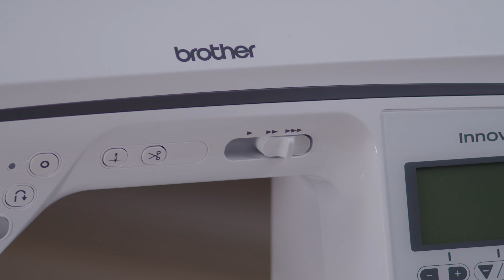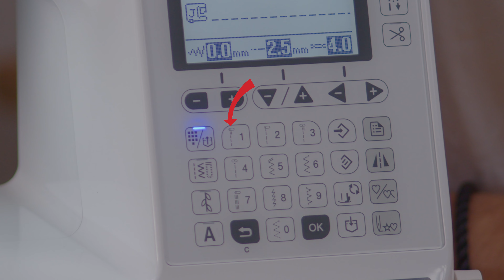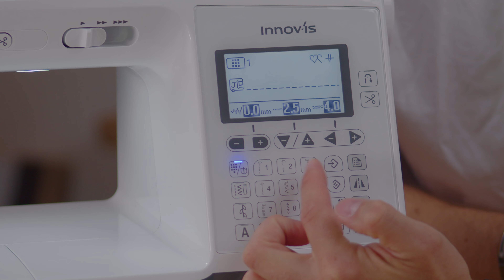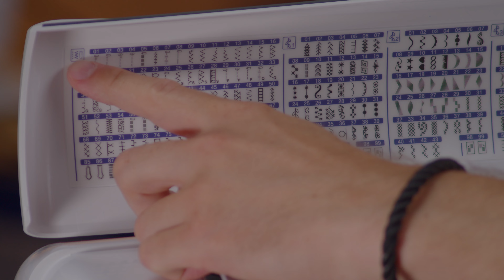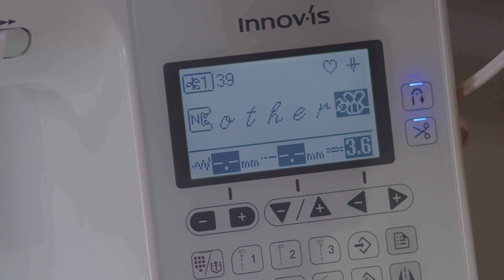brother Innov-is NV1300 im Test – Alle Vor-& Nachteile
Egal ob Karneval, Fasching oder Fasnet, mit unseren närrischen Sonderangeboten kannst Du jetzt so richtig feiern!

00:00 Intro
00:08 Modell-Überblick und Besonderheiten brother Innov-is NV1300
04:20 Unterschied brother NV1300 und brother NV1800Q
04:32 Erklärung: Funktionstasten und generelle Handhabung
08:03 Anleitung: Aufspulen, Einfädeln & letzte Nähvorbereitungen
11:38 Praxisbeispiel: Nähen
12:17 *1. Schwere Stoffe (Jeans)
15:40 *2. Dünne Stoffe (Satin)
17:31 *3. Elastische Stoffe – Erklärung: Nähfußdruck richtig einstellen
19:25 *4. Die richtige Stichauswahl & Einstellung (Automatisches Knopfloch nähen)
22:48 *5. Der Mehrwegetransport
26.08 *6. Zierstiche bis 40mm
29:44 Der Lieferumfang
30:26 Zusammenfassung und Fazit
31:37 Outro

Wir zeigen Dir warum eine Nähmaschine herausragend gut sein kann, dabei einfach zu nutzen und bezahlbar bleibt! Die brother Innov-is NV1300 verbindet in einer Nähmaschine schon fast alles, was Du brauchst: hohe Stabilität, automatische Fadenspannung, Mehrwegetransport, Extra-Komfort-Einfädler, Fadenabschneider und einen großen Durchlass!
Denn:
Mit Sicherheit hast Du schon die verschiedensten Nähmaschinen verglichen, aber konntest Dich noch nicht für die Richtige entscheiden? Lass uns Dir gerne helfen. Unser Video stellt nur einen kleinen Bereich unseres Wissens dar. Für mehr Informationen, Fragen Deinerseits oder einem Beratungsgespräch würden wir uns riesig freuen, wenn du uns persönlich kontaktierst:

Unser Service – Dein Vorteil
Solltest Du Dich entscheiden unsere Kundin oder unser Kunde zu werden, darfst Du Dir sicher sein, dass wir Dir immer unser Bestmögliches bieten werden.

Hier ein paar Kleinigkeiten, die wir zu unserem Service zählen:
• Kundendienste und Reparaturen werden von uns persönlich durchgeführt
• Persönliche Ansprechpartner, die Dir bei wirklich jedem Problem gerne helfen 😊
• Individuelle Einschulung an Deiner neuen Nähmaschine oder Overlockmaschine persönlich vor Ort oder auch gerne PERSÖNLICH Online
• Schulungskurse in kleinen Gruppen mit Deiner Nähmaschine/Overlock unter Anleitung unserer Schneidermeisterin (Gertrud 😉)
• Über 15 regelmäßig stattfindende Nähkurse
• Inzahlungnahme Deiner Gebrauchtmaschine
Und vieles mehr. Frag uns einfach 😉

Auf unserem Kanal versuchen wir Dir einen kreativen Einblick in unseren Fachbereich zu bieten. Wir zeigen Dir echte Produkt-Highlights, Tests, Vergleiche, möchten Dir interessante Fakten und kreative Hacks präsentieren. Bleib gespannt! – Wir sind es mindestens genauso und würden uns über Dein Folgen/Like sehr freuen. ❤️

Conny, Jörg, Christin, Getrud und Felix
Dein Nähmaschinenhaus Schaarschuh